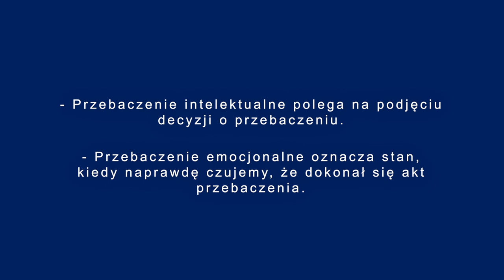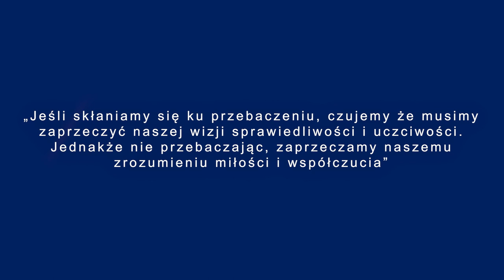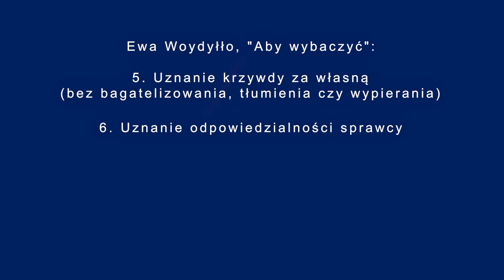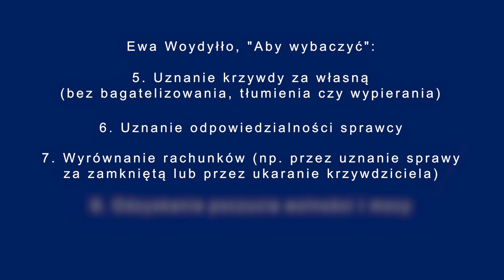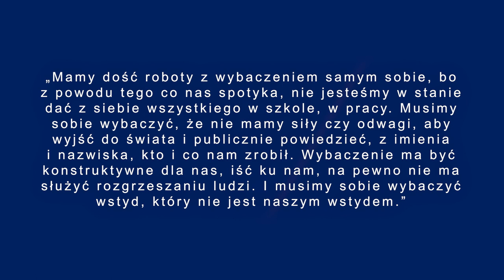Psychologia WYBACZENIA - Czy musisz wybaczyć KAŻDĄ krzywdę?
Dzisiaj przyglądam się psychologii stojącej za potrzebą i być może koniecznością wybaczenia. Na czym polega prawdziwe, zdrowe wybaczenie? Czy zawsze musimy wybaczyć? Czy są krzywdy, których wybaczyć się nie da?

W odcinku cytuję w nim m.in książki:
"Aby wybaczyć" - Ewy Woydyłło
"Wybaczyć niewybaczalne" - Davida Stoopa